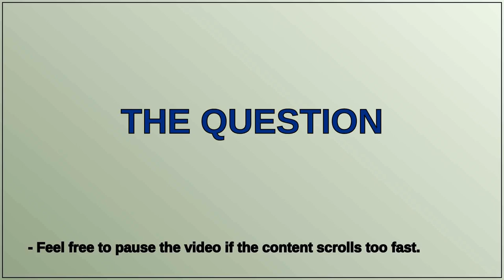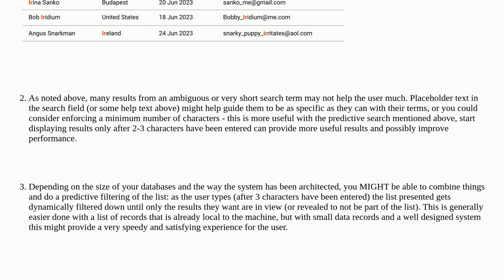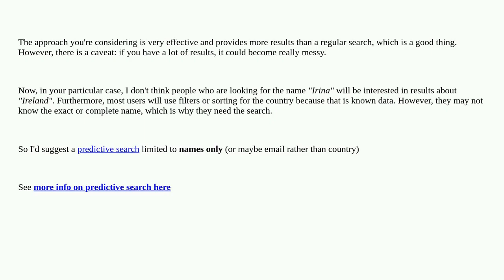Ux: Which UI design can I use for filtering various data fields from one search box?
Which UI design can I use for filtering various data fields from one search box?

A special thanks goes out to the community

  data-tables tables filter